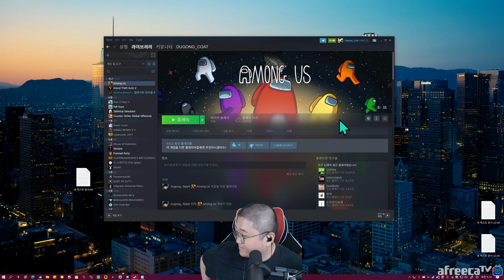【어몽어스#4】 감스트x뜨뜨뜨뜨x타요x이지상x박사장x코트x눈가루x진또삐x뮤진x츄정 (20.09.29-5)